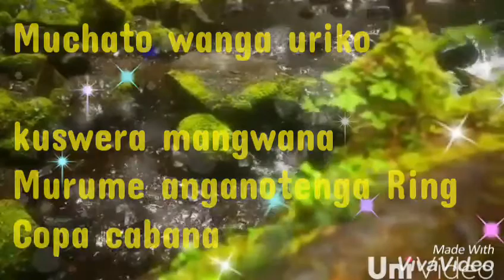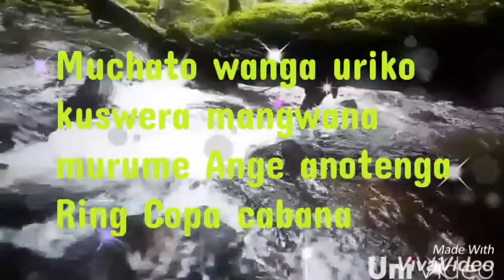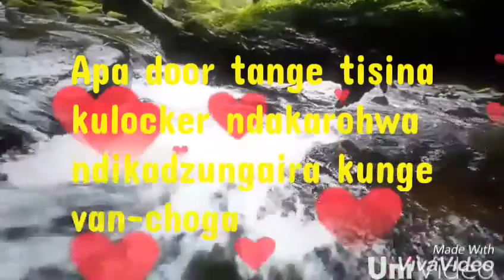FLING TINGZ||KUMULATO LYRICS|| HELMET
Pro by bovman